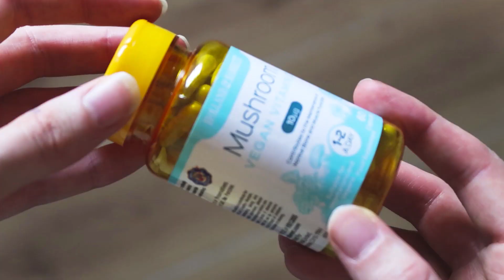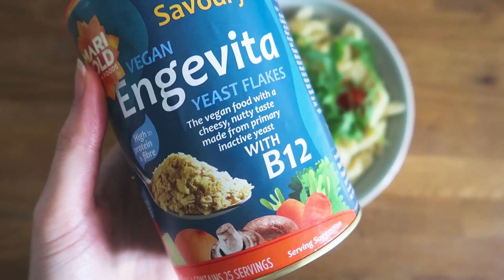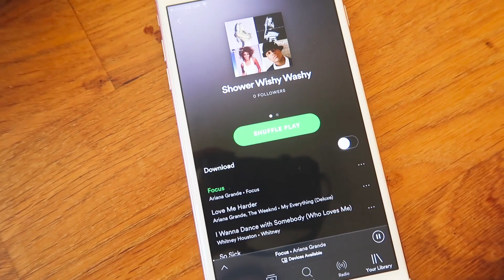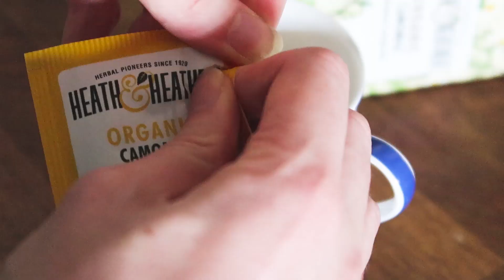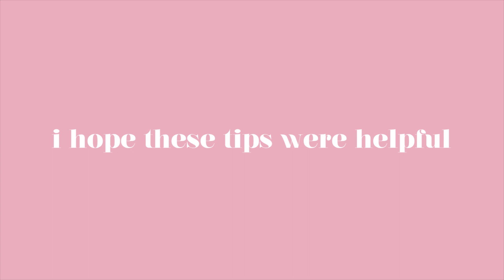10 Ways To De-Stress (Ad)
Find out more about dealing with stress and how to stay WinterWise at the Holland & Barrett Health Hub //

$ 1 0 l i f e s t y l e e b o o k s //

s n a p c h a t // maddieabb

v e r s a t i l e v e g a n //
d e c l u t t e r y o u r l i f e //
m i n i m a l b e a u t y //